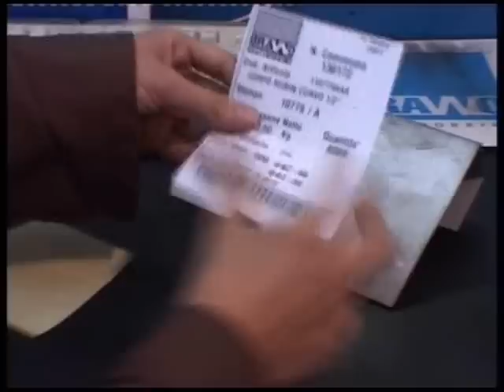STAIN - BRAWO BRASSWORKING - La gestione dei magazzini WIP.wmv